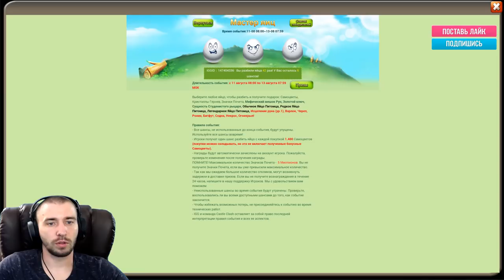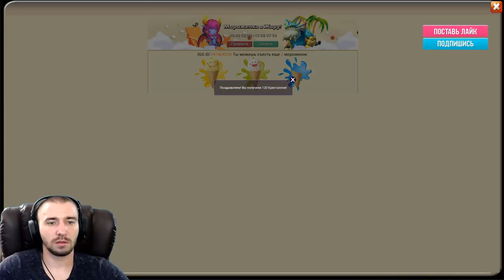ТРАТИМ 180 000 НА НЕДОСТАЮЩИХ \ ИЩЕМ ТОП ТАЛАНТЫ \ БИТВА ЗАМКОВ \ CASTLE CLASH